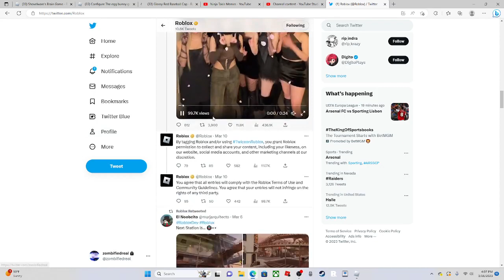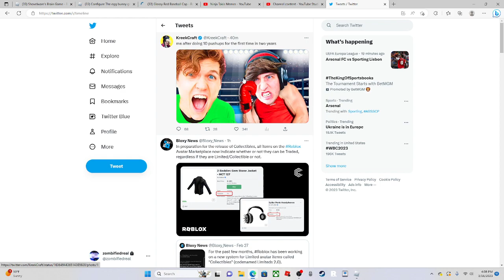This roblox hat went limited?